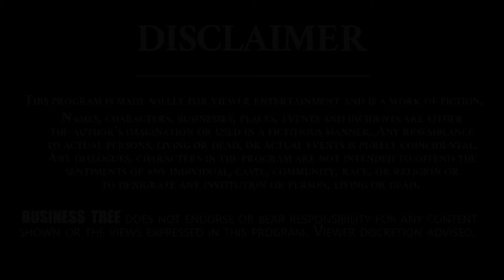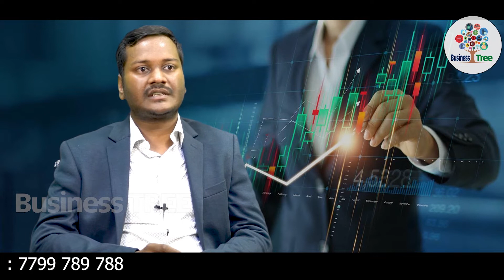GST and IT Returns Differences in Telugu || C A Pradeep || Sravan Kumar || Business Tree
GST and IT Returns Differences || C A Pradeep || Sravan Kumar -
The Mainly Keyword Difference Between GST and IT Returns is that  GST is an indirect tax that is paid to the government. Income tax is the direct tax paid to the government. GST registration is mandatory if the turn over is more than 20 lakhs per year. Income tax must be filed if the annual income is more than 2.5 lakhs.

The significant difference between GST and Income Tax is that the GST is levied on the consumption of the goods and services, whereas income tax is levied on the income of a person. In a way, GST is an indirect tax, whereas income tax is a direct tax. It is levied on consumption of goods and services.

The Goods and Services Tax, better known by its acronym GST is an indirect tax, which was passed in the parliament in March 2017 and came into effect in July 2017. The government of India introduced the GST mainly to replace the multiple taxes and have a single tax system.